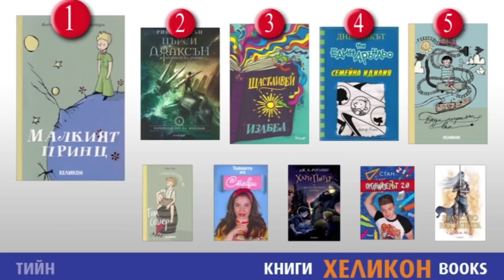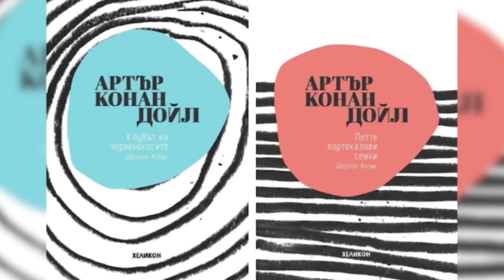Людмила Еленкова в "ДЕНЯТ с В.Дремджиев", 13.6.19, TV+ и TV1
Людмила Еленкова за промяната в седмичните класации на Helikon и двете нови издания -  "Петте портокалови семки" и "Клубът на червенокосите"